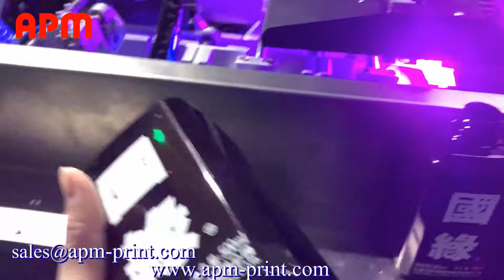S102 Two color square wine bottle auto screen printer